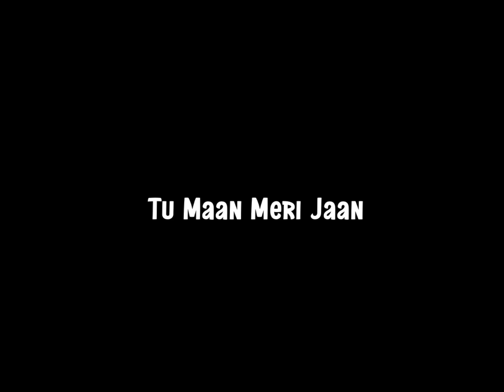Maan meri jaan black screen status ❤️ | black screen lyrics status | King | whatsapp status💫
(Billion Feelings)

Keyword 🔥🔥🔥~
meri jaan tune mujhko pagal hai
kya
kya lyrics
meri jaan tune mujhko pagal kar
diya
kya status
meri jaan tune mujko pagal hi kiya
meri jaan tune pagal hai kya
kya female version
meri jaan tune
kya concert
meri jaan tune mujhko pagal hi
kiya song
black screen lyrics status
how to make black screen lyrics
status
kannada black screen lyrics status K
feeling song
bangla black screen lyrics status
lofi status
lofi status full screen
lofi status editing
bengali black screen lyrics status
hindi black screen lyrics status
lofi black screen lyrics status
new black screen lyrics status
english song black screen lyrics
status
mc stan black screen lyrics status
editing alightmotion
editing
bangla black screen status
bangla black screen song
bangla black screen status song
bangla black screen video
bangla black screen lyrics
bangla black screen status video
bangla black screen lyrics song
alight motion xml editor
alight motion xml project file
status video
Q status video bangla
status video love story
status video hindi
trend black screen status
new status
 whatsaap status
facebook status
instagram lyrics
tik tok black screen
love status black screen whatsapp status
sono na ruposhi black screen status
dipannita black screen status
bangla shayari
shayari
shayari bangla
hindi shayari
shayari
pyaar ke alfaaz
sad status
shayari status
shorts
music
english song status
status
khwahish hai meri tere sath har ek pal gujarenge shorts feelings funny romantic romantic guitar whatsapp black screen whatsapp status
 sad status
 mood off status
 love status
 status video
status sad
whatsapp status broken heart status heart broken status mukesh
ytc whatsapp status heart touching status sad status for whatsapp instagram reels
insta reels
 instagram videos reels
viral reels
 trending instagram reels
 reels video
new reels today
latest instagram reels
 video reels today
 trending videos today insta reels today instagram reels today new instagram reels video today today new reels
new reels tiktok los
mejores bailes de tiktok tik tok tik tok mashup tik tok 2022 hindi shayari shayari mix tiktok viral hits kika kim xo life tiktok songs latest tiktok mashup songs trending songs viral video tikt tok latest video

hashtag🔥🔥🔥